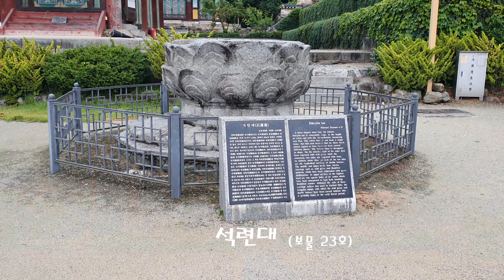미륵신앙의 근본도량 모악산 금산사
유월 마지막 날에 찾은 미륵신앙의 근본도량 모악산 금산사의 미륵전, 대적광전, 보제루, 해탈교, 석련대등 장맛비에 더욱 부드러운 빛을 발하는 영상.